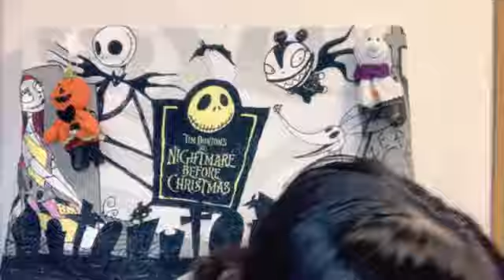48 TAKASHIMA YUA 2024年10月30日06時01分53秒 高島 柚愛（NGT48）